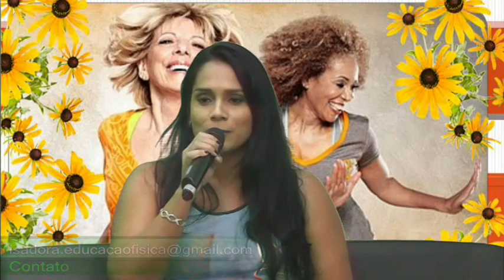UPTV- Programa de Cara Para Melhor Idade - Tema: Homenagem ao Dia das Mães em ritmo de zumba!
Programa De Cara com a Melhor Idade- Dia: 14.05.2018
Apresentadores: Netinho Costa / Gisele Smith
Tema: Homenagem ao Dia das Mães!

Convidada:
Isadora Soares- Professora da Academia Bio Ritmo e Instrutora de Pilates

Mães Homenageadas:
Sônia Maria Furlan
Catarina Crendedio
Sueli Mantovani
Vilma Nunes

Toda 2a semana do mês- às 2as segundas feiras às 16h15